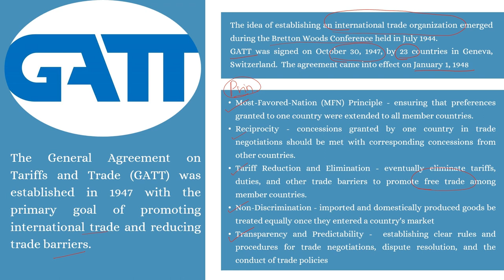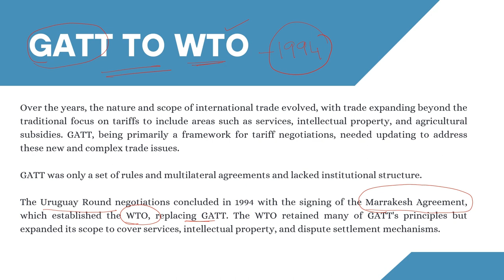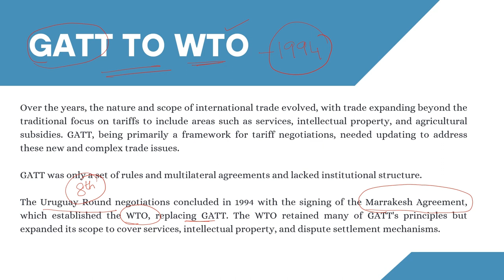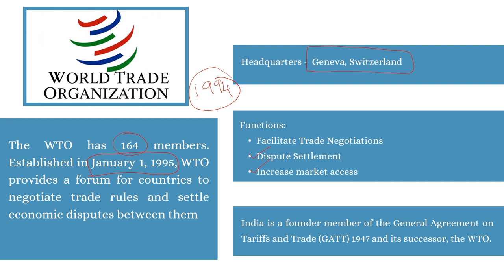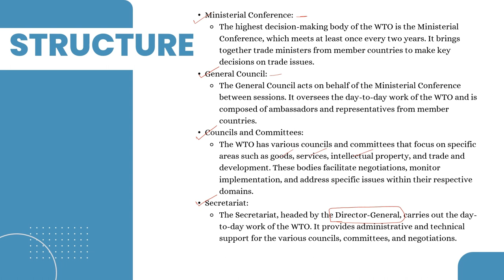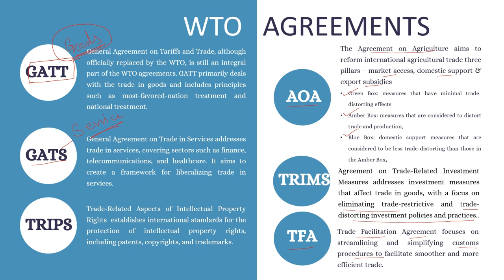UGC NET COMMERCE | INTERNATIONAL TRADE | GATT WTO | TAMIL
This video explains about the GATT agreement and WTO in tamil @dr.psudha4493